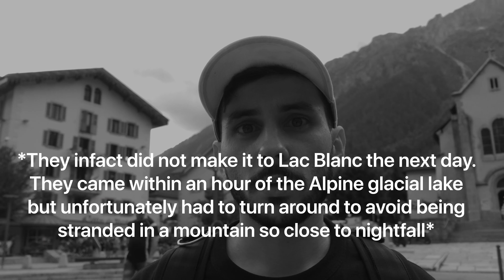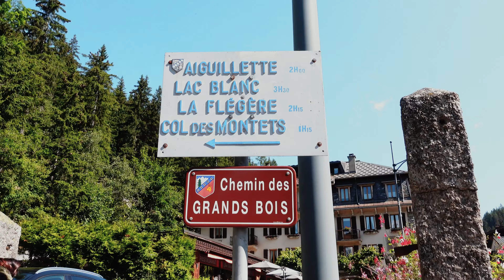One week in France | Chamonix, Étretat, and Paris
Thanks to the panini, we weren't able to see our family for nearly a year and a half. When it was finally safe to see each other, we decided to take a little vacation in France.